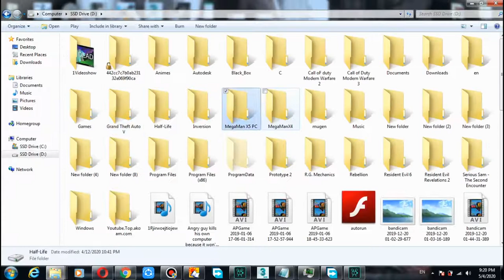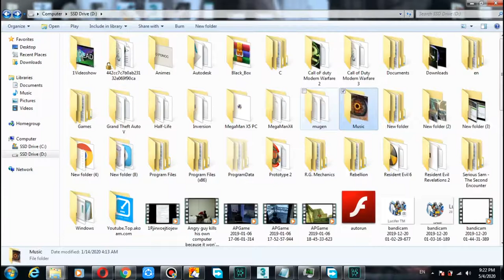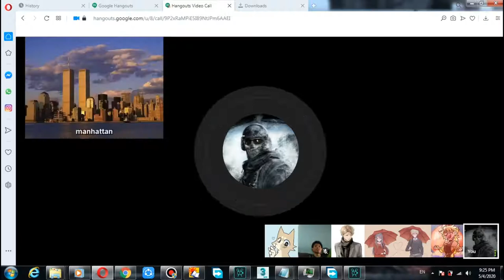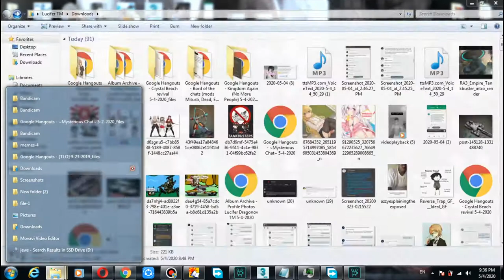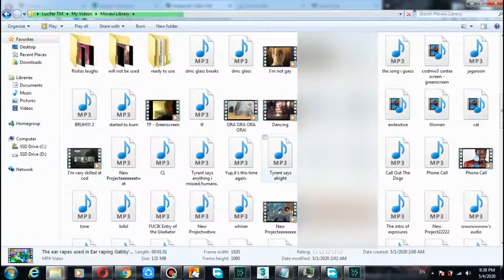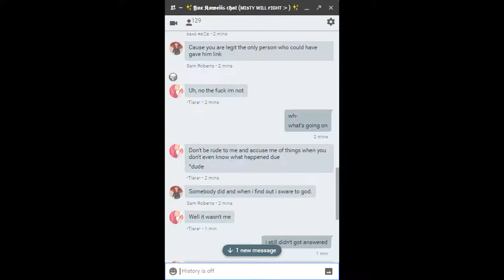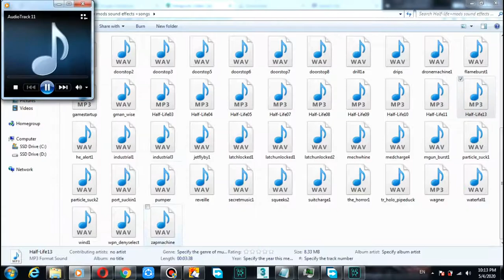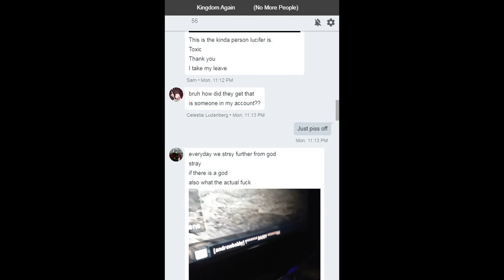Ear Raping Mistywolf43's video calls (It was a prank,kinda.)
This videos is a prank,don't take it seriously.

This video gets funnier as you proceed during each video call.

Note: The parts when i lower the window turns black for some unknown reason,i fixed it though.